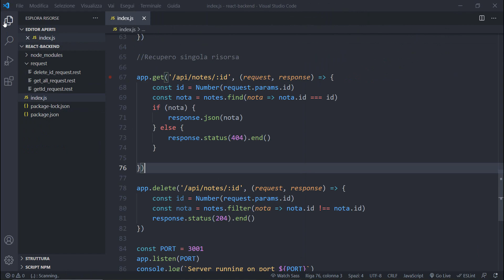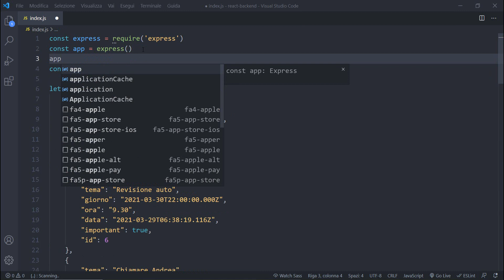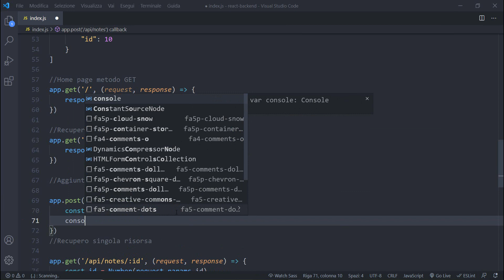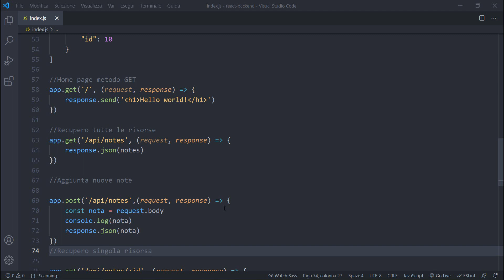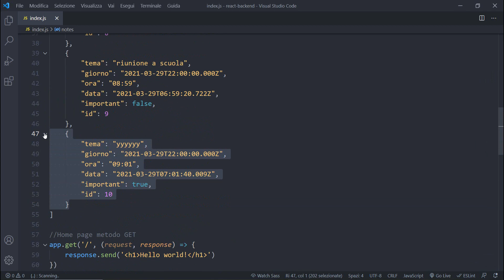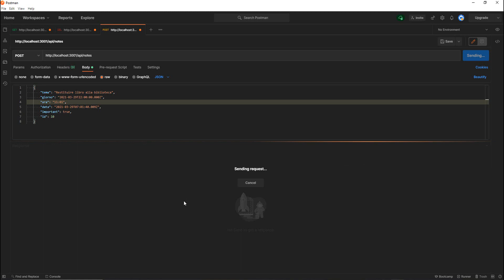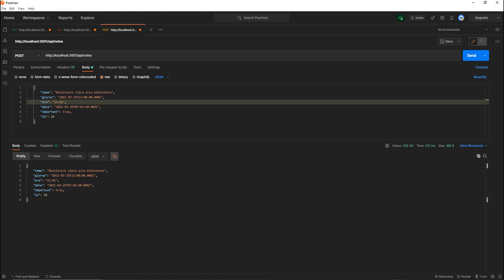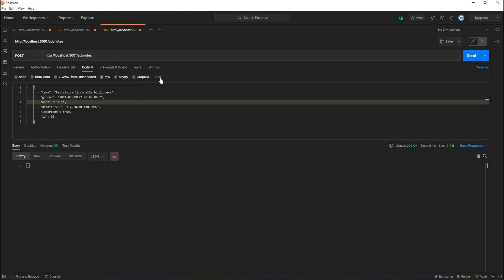82 Aggiungere note nella lista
Node.js è uno dei framework JavaScript più rivoluzionari dell’ultimo decennio, in quanto permette di utilizzare V8, l’interprete JavaScript di Google. Questo consente agli sviluppatori di realizzare web application con JavaScript non più solo lato client, ma anche sfruttandolo come linguaggio di programmazione lato server.